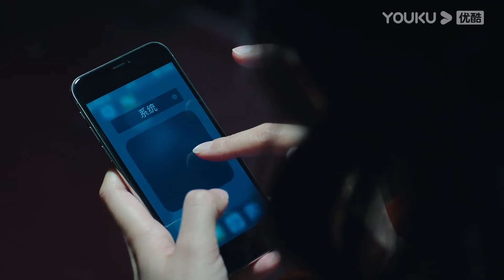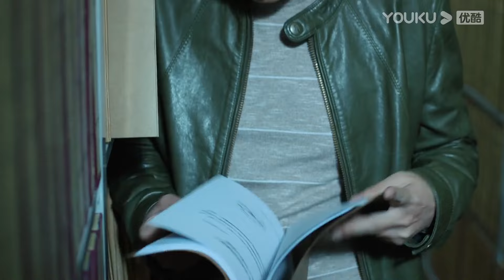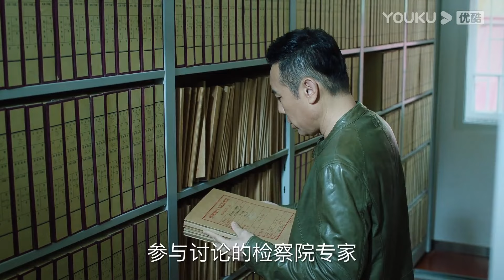【伪装者贰20】|胡歌刘亦菲再度合作上演检察官，打破黑暗与维护正义，两人擦出爱情火花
▶▶《伪装者贰》 每天20:00（UTC+8）更新3集◀◀

主演Cast：于和伟